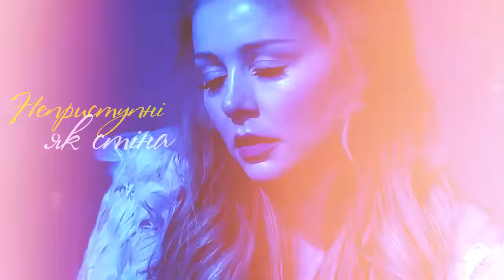тіна кароль. віра надія любов